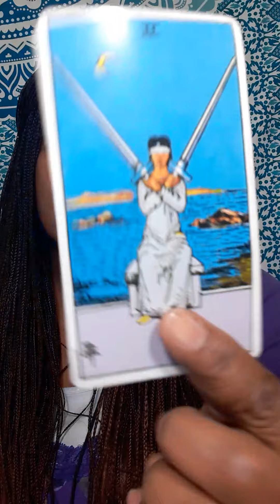Watch this if you want to know who wants to speak the truth to you about ex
It will be a  video on YouTube private, only you can view it.  Serious inquiries only! Everything you need to know is on here. Turn around time 2 to 7 hours. If you want it less then hour emergency reading, it will be 50 dollars. My cut off time is 5pm .After 5pm you will receive it the next day.I will start back during readings at 11am. Thank you for understanding!

 Or

  What I need from you, your name date of birth, city and state and zodiac sign and your person information. What questions you want answers. Three major questions please.Turn around time is 2 to 7 hour, If it is after 5pm you will receive it the next day.I will start back during readings at 11am. please do not ask what month and date this person will  return to you . I do not give people date and time because it will take to long to go month to month and year.